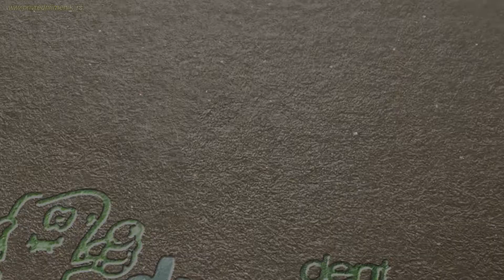DREAM DENT (Beograd)